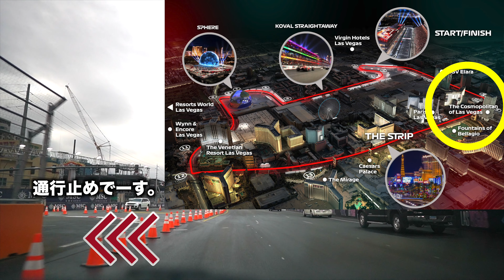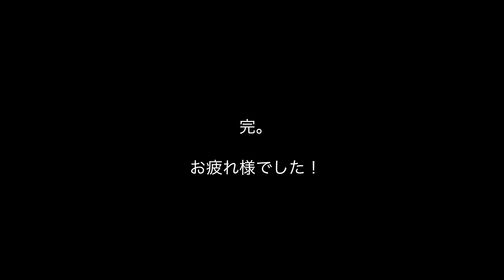【ラスベガスF1】レース当日F1コースをドライブして、レーサーの景色を楽しんでみた。｜アメリカ生活｜ラスベガスストリップ｜レーストラック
本日１１月１６日、ラスベガスでF1のグランプリが開催されます。かなり批判や問題の多く、物議をかましているF1ですが、今朝通行止めになっていない部分のコースをぐるっと走ってみました。　レーサーの運転する景色をどうぞ！

アメリカ生活動画
【リアルなお金のお話】キラキラ無しの現実的なアメリカの生活費・物価
【アメリカチップ文化】2023年これがアメリカ人も怒るチップ事情、相場、マナーです。
【アメリカ卵事情】アメリカの卵の違いを解説。卵は卵でもあなたはどの卵を買いますか？

他にも気になること、知りたいことがありましたら、コメント欄に残しておいてください！

我が家のワンズが🐶🐶が尻尾振って喜びます！